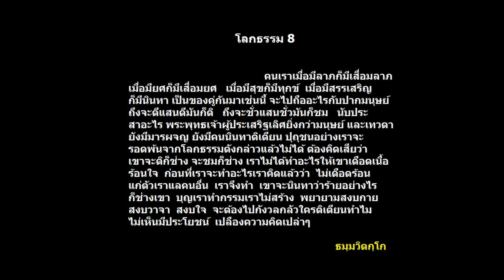พระชัย พระชัยแก้วเกตุมาลาทิพย์ พ่อท่านผอม ถาวโร วัดไทรขาม - ส่องพระไปกับ Tonnam Kid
พระชัยแก้วเกตุมาลาทิพย์ พ่อท่านผอม ถาวโร
พระชัยแก้วเกตุมาลาทิพย์ พ่อท่านผอม ถาวโร ที่ระลึกในการสร้างหอพระวัดไทรขาม ปี2563 จ.นครศรีธรรมราช
ที่ระลึกในการสร้างหอพระวัดไทรขาม ปี2563 วัดไทรขาม จ.นครศรีธรรมราช เนื้อทองแดง
ศรัทธาบารมี พ่อท่านผอม ถาวโร  ปัจจุบันยังสามารถหามาบูชาได้ ในราคาไม่แพง

สามารถติดตามรับชม คลิป อื่นได้ที่

พระพุทโธน้อย แม่ชีบุญเรือน วัดอาวุธวิกสิตาราม

เหรียญทำน้ำมนต์ พระเครื่องที่สามารถ บรรเทากฏของกรรม ของ หลวงพ่อฤาษีลิงดำ วัดท่าซุง

พระกริ่ง ชิตังเม รุ่นชนะศึก เนื้อนวะ หลวงพ่ออุดม วัดพิชัยสงคราม

โควิด กำลังระบาด พระกันโรคระบาด มีอะไรบ้าง

เหรียญโภคทรัพย์ หลวงพ่ออ่าง วัดใหญ่สว่างอารมณ์

พระของขวัญ วัดเกาะจันทร์ ใช้แทนพระของขวัญ หลวงพ่อสด วัดปากน้ำ ได้อย่างมั่นใจ

เหรียญปั๊มหลวงพ่อสด ออกวัดเขาพระ พ.ศ.2505

พระสังกัจจายน์ หลวงปู่พระครูชล วัดเขาบางทราย ชลบุรี

หลวงปู่เกลี้ยง วัดเนินสุทธาวาส จ.ชลบุรี - ล็อกเก็ต เจริญพร ปี 2557